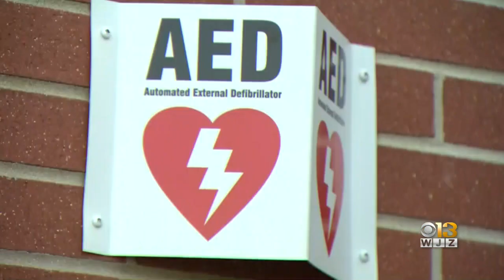City Council President Brandon Scott Announces Jordan McNair Youth Athletic Protection Act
The move is in honor of University of Maryland football player, Jordan McNair, who died during an off-season practice.